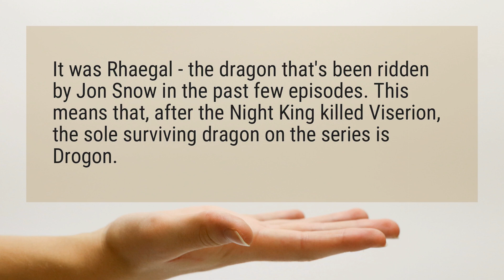Does the dragon die in Game of Thrones?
It was Rhaegal - the dragon that’s been ridden by Jon Snow in the past few episodes. This means that, after the Night King killed Viserion, the sole surviving dragon on the series is Drogon.